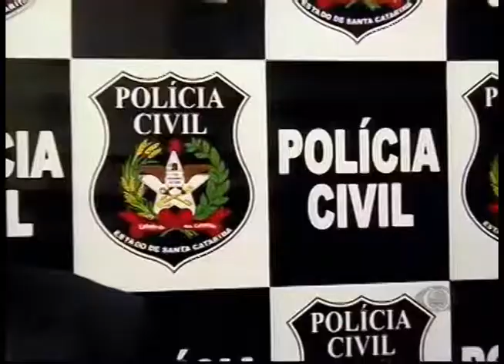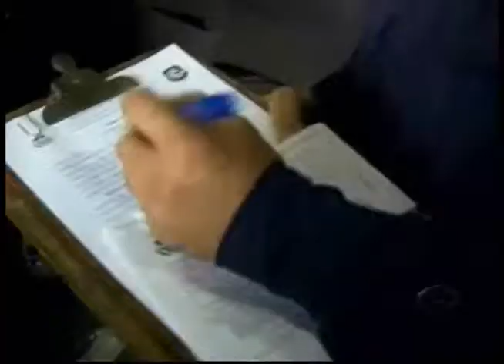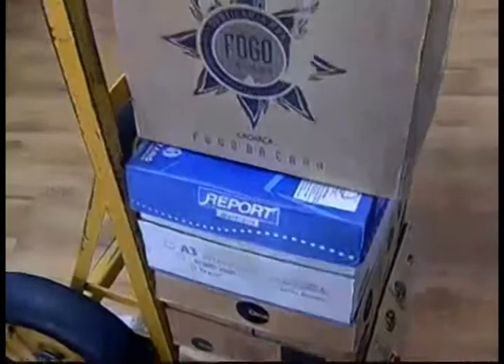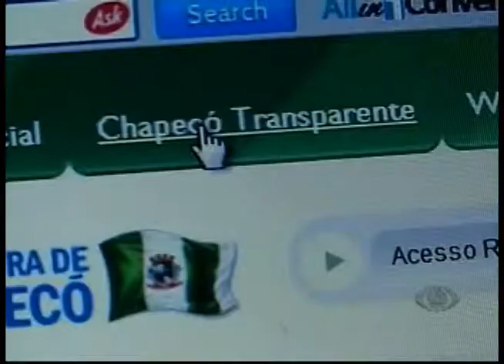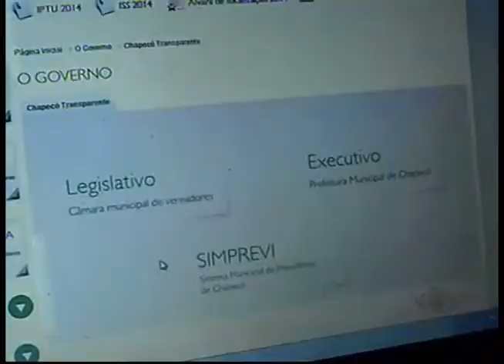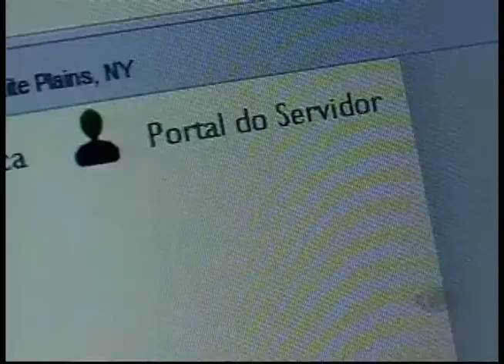BAND CIDADE - Quinta-feira 20/03/2014